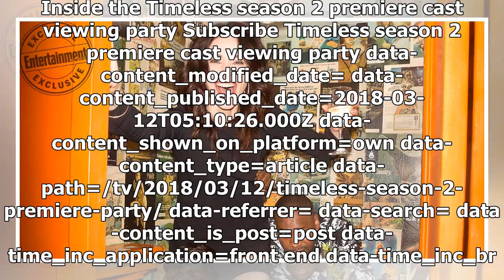Here's what it was like to watch the 'Timeless' season 2 premiere with the cast | Gossip News